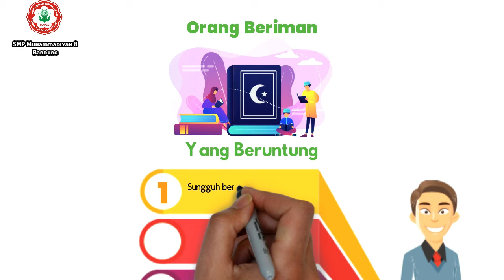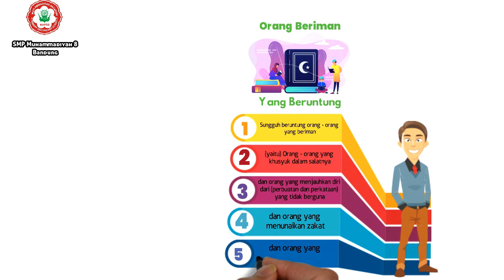Ciri Orang Beriman Yang Beruntung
Siapakah sebenarnya orang yang beruntung itu? Boleh jadi beberapa orang akan menjawab berbeda-beda, tergantung mengartikan kata beruntung itu apa. Ada yang bilang orang yang beruntung ialah orang yang memiliki harta yang banyak, rumah mewah lagi megah, anak yang ditinggalkan harta warisan yang banyak, itulah orang-orang yang beruntung.

Ada juga yang bilang orang yang dapat undian dan kaya mendadak. Masih banyak yang beranggapan bahwa keberuntungan berarti kaya harta.

Fanspage :
SMP Muhammadiyah 8 Bandung
Intagram :
smpm8bandungantapani